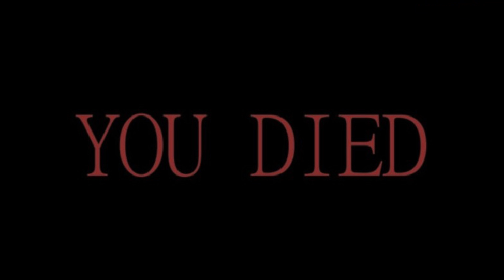Waterworld 2.0 | Subnautica #1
How well can John survive in this world of perpetual water?